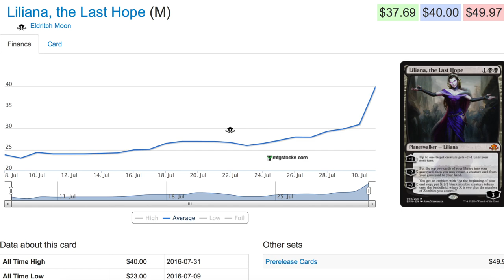$40 Liliana, the Last Hope - Worth Buying?